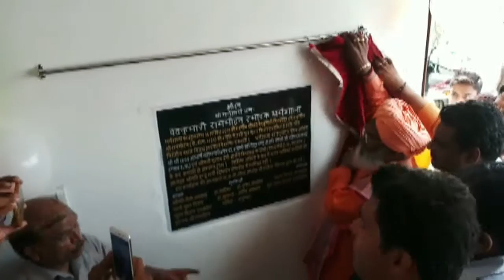बहजोई पहुंचे साक्षी महाराज ने किया धर्मशाला का उद्घाटन